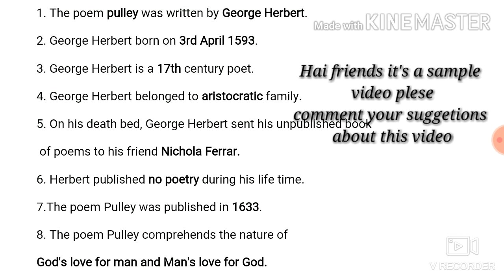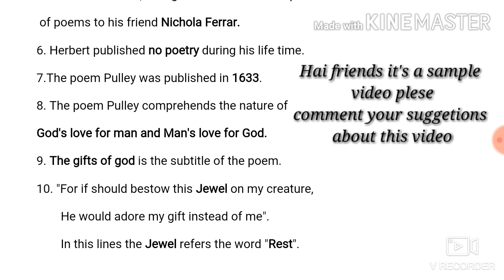Pulley MCQ questions | TN PGTRB videos